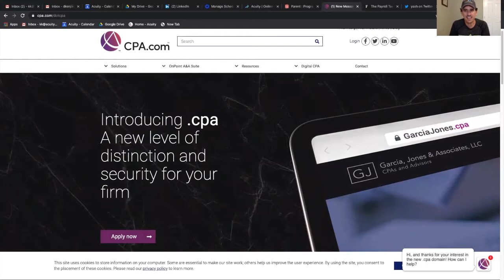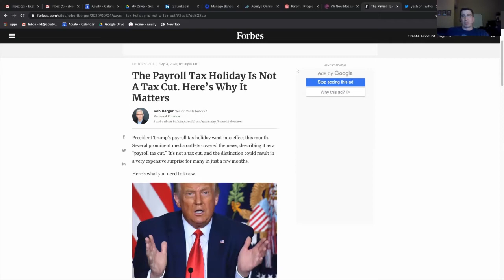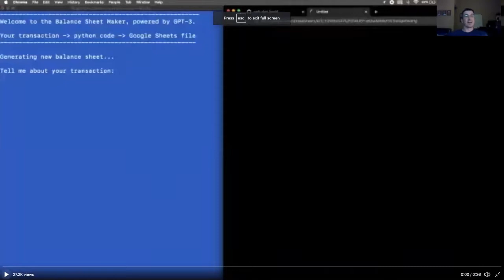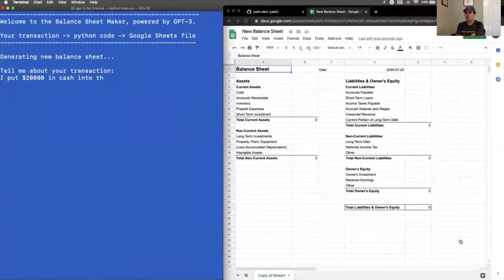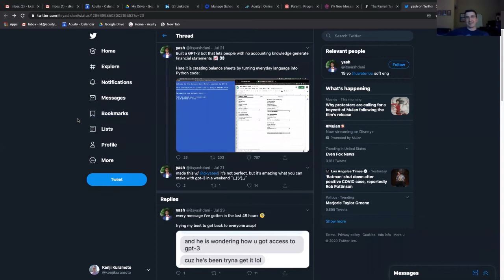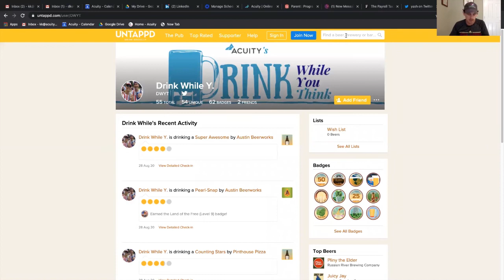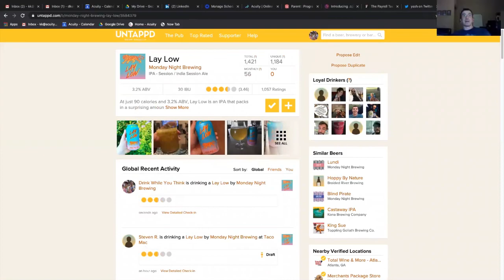What The Payroll Tax Deferral (& New Accounting Tech) Might Mean For You!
Matthew and Kenji are talking about what the Payroll Tax Deferral program might mean for you in this episode of "Drink While You Think", along with new accounting tech that will blow your mind!
Tune in for all of the juicy details.

— Kenji is drinking Atlanta favorite, Monday Night Brewing's "Lay Low" brew. It's a mellow beer with just 3.2% ABV, making it a great day drink! Check it out here -
— Matthew is bringing a classic Pilsner made by Three Taverns Craft Brewery, titled "Prince of Pilsen" and found here -

— Connect with Kenji — @kenjikuramoto of @acuity_co
— Connect with Matthew — @TheTechCPA of @acuity_co